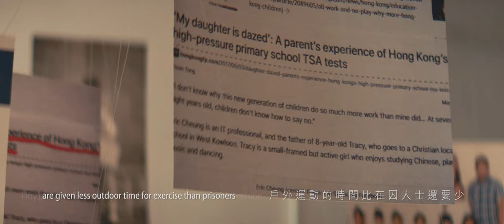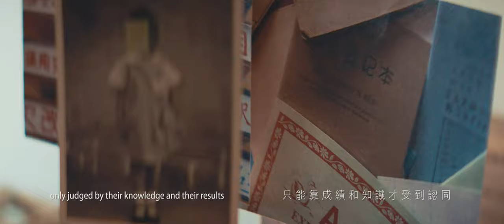WMA Masters Finalist 大師攝影獎入圍攝影師 - Saskia WESSELING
Time to tame the tigers?
是時候馴服虎媽了?

Living with school-aged children in Hong Kong, it is impossible not to be emotionally affected by the stories of suicides in schools.

Statistics are terrifying. Some children in primary schools in
Hong Kong are given less outdoor time for exercise than prisoners. Fifty percent of secondary school pupils show signs of depression. The school systems in Asia have been consistently referred to a pressure cooker.

My work shares a feeling of collective helplessness, as no child, family or school can step out on their own.

This visual manifesto, Time to tame the tigers?, aims to inspire us to collectively re-consider the roles of our schools and parents. Do we have the ambition for our children to be ready for the rapidly changing world we live in, or do we only educate them to be a accepted at an Ivy League University?

在香港，只要與上學的孩子一同生活過，就會感受到那些學童自殺 事件帶來的沈重。

統計數字歸納出來的結果令人汗顏:部分小學生擁有的戶外運動 時間比囚犯還要少;百分之五十的中學生有抑鬱症狀。一直以來， 亞洲的學校制度被稱為「壓力煲」。

我希望藉着這系列的作品，呈現一種集體的無力感。這個集體包括 孩子、家庭和學校，沒有任何人可獨力走出那個牢籠。

這個視覺宣言「是時候馴服虎媽了?」旨在讓我們一同反思學校和家 庭在教育上的角色和意義。我們是否應讓孩子對急速變化的世界做 好準備，還是只想將他們推入頂尖的高等學府，一了百了?